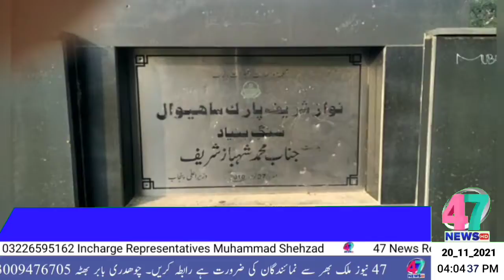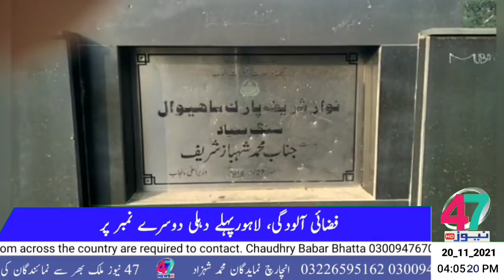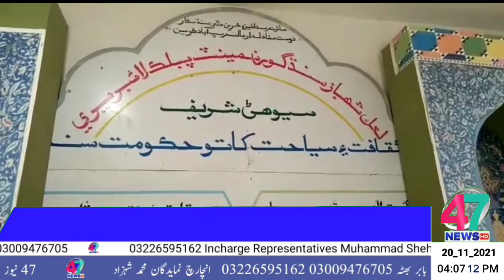HEADLINE 20_11_2021 (4:00 PM )